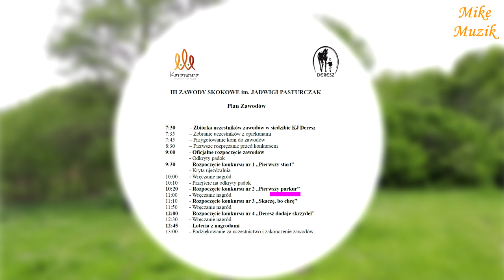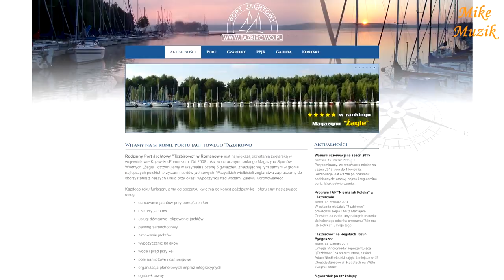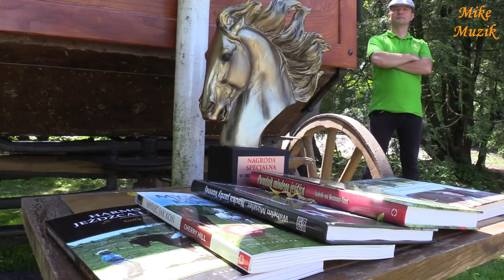KJ DERESZ - III Zawody Skokowe - Part 1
This is the first part of the film about indoor jumping competitions entitled "III Zawody Skokowe im. Jadwigi Pasturczak ", which took place on June 5, 2021 at the Equestrian Club "DERESZ" in Nowy Dwór near Koronowo, province. Kuyavian-Pomeranian Voivodeship.
According to the schedule of these competitions, there were four jumping competitions. Everyone with a different degree of difficulty, determined according to the internal rules of KJ "DERESZ".
In this video I present the beginning of the competition and the first competition entitled "FIRST START".
The film is long, but it is a tribute to the competitors and their families who did not come to the competition for various reasons.

To pierwsza część filmu dotyczącego wewnętrznych zawodów skokowych pod tytułem „III Zawody Skokowe im. Jadwigi Pasturczak”, które odbyły się 5 czerwca 2021 roku w Klubie Jeździeckim „DERESZ” w Nowym Dworze koło Koronowa, woj. kujawsko-pomorskie.
Zgodnie z harmonogramem, tych zawodów, odbyły się cztery konkursy skoków. Każdy o innym stopniu trudności ustalonym według wewnętrznych zasad KJ „DERESZ”.
W tym filmie prezentuję początek zawodów oraz pierwszy konkurs pt. „PIERWSZY START”.
Film długi, ale jest to ukłon w stronę zawodników oraz ich rodzin, które na konkurs z różnych przyczyn nie przybyły.